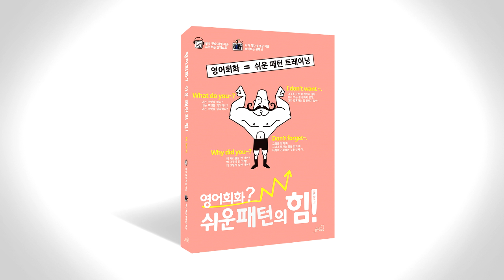쉬운 패턴의 힘 음성따라말하기 047